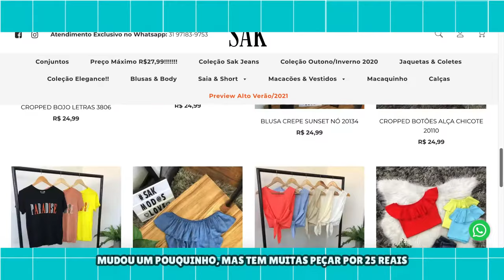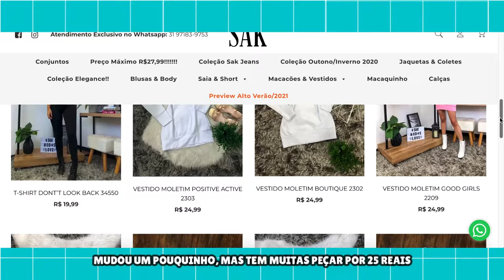ACHADINHOS Online | Comprinhas no site Sak Modas BH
Gosta de comprar roupas baratinhas e bonitas? Fiz uma comprinha no site sak modas e contei tudo para vocês. Comprei 3 peças lindas e super em conta.